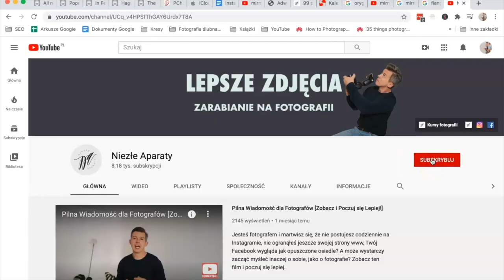5 Najgorszych błędów podczas kadrowania zdjęć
O czym warto pamiętać robiąc zdjęcia? Błędy, które popełniamy komponując kadr jest wiele, ale moim zdaniem tych 5 zasługuje na szczególną uwagę. ZOBACZ: "Kompensacja ekspozycji dla pięknie naświetlonych zdjęć"